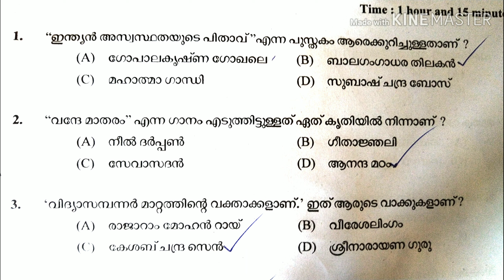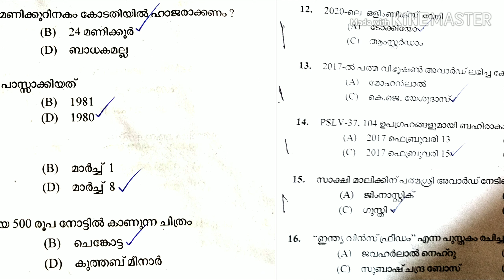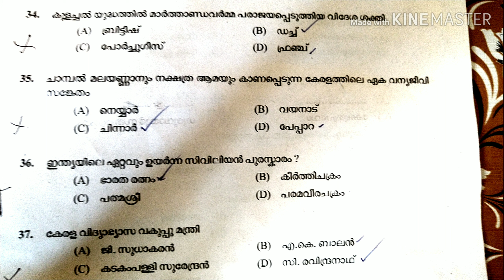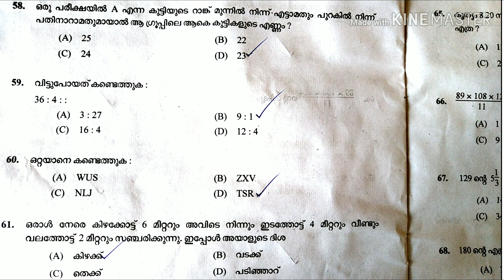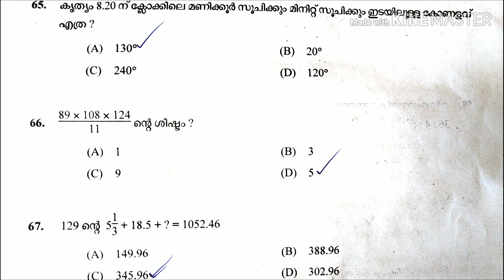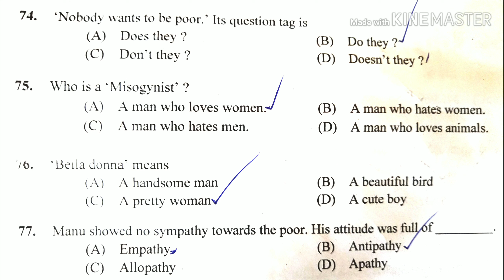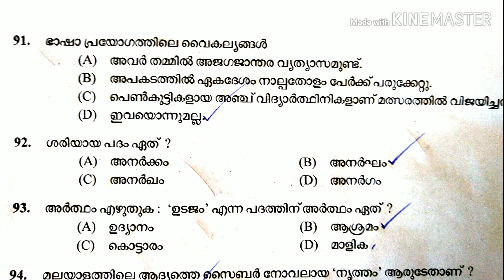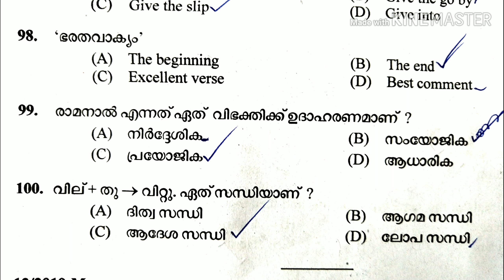LD CLERK | GRADE ASSISTANT EXAM ANSWER KEYS | KERALA KHADI AND INDUSTRIES EXAM | 02/03/2019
This notes gives you answer keys of LD CLERK | GRADE ASSISTANT EXAM ANSWER KEYS | KE
RALA KHADI AND INDUSTRIES EXAM | 02/03/2019 |
Veo exam preparation

Veo exam preparation for psc candidates. This note gives you  information about Trivandrum